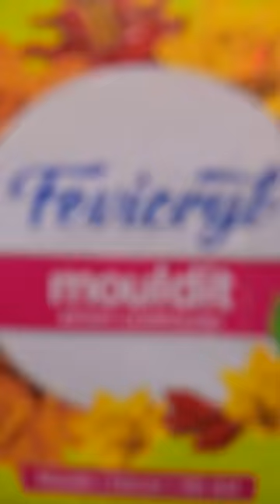how to use fevicryl mouldit clay | paint brush holder